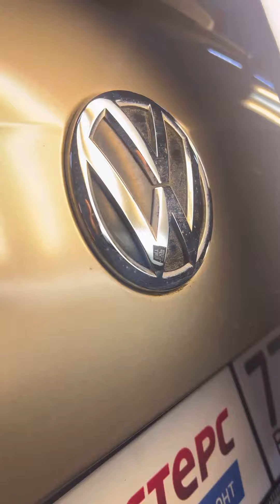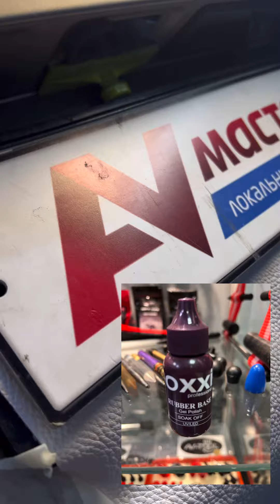Сломанное ребро, на крышке багажника WV Tiguan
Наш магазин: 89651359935